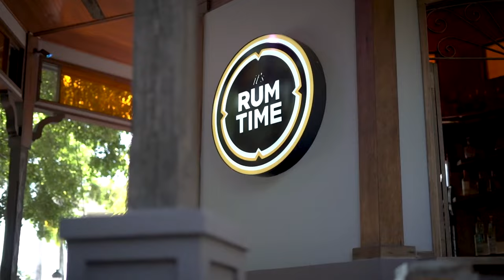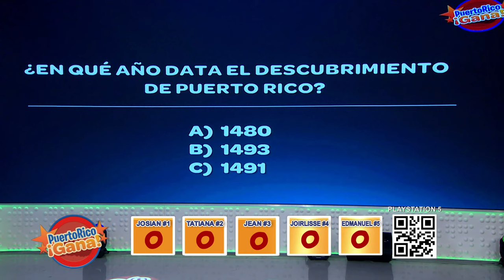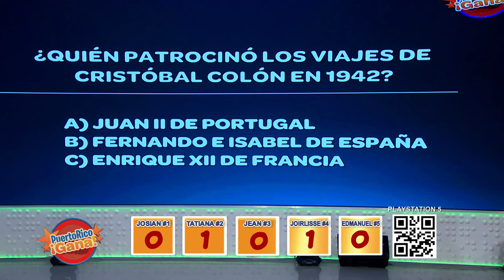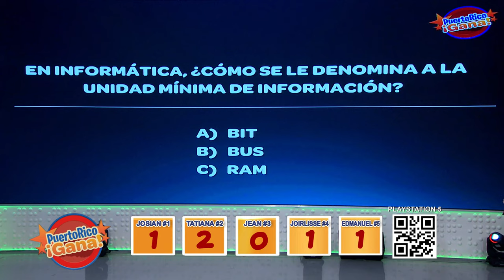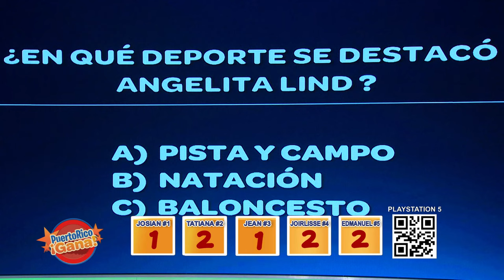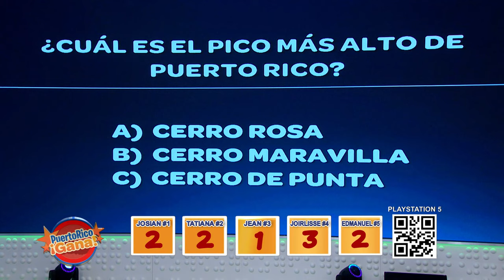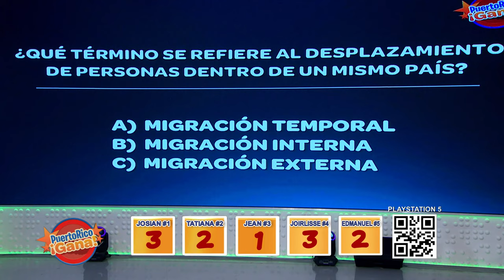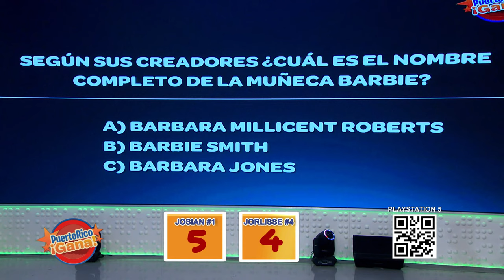02 PR GANA AGO 27 2021